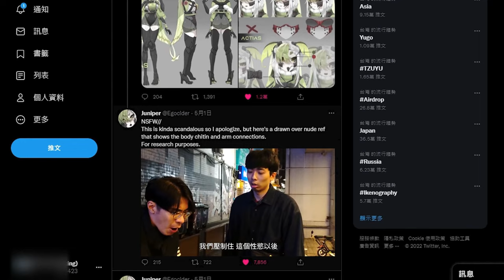【Juniper Actias】蛾媽新衣-在直播中展現科學數據和可愛的小傢伙【vtuber中文字幕】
理論上不會被Ban，因為我有碼過了 POG